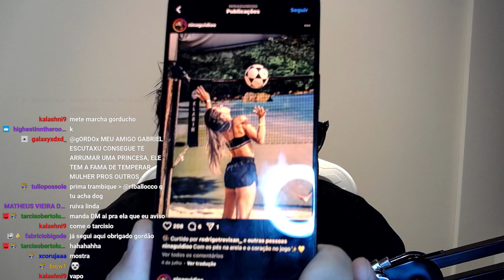GORDOX DUAS BATUCADA ACABOU O PAGODE